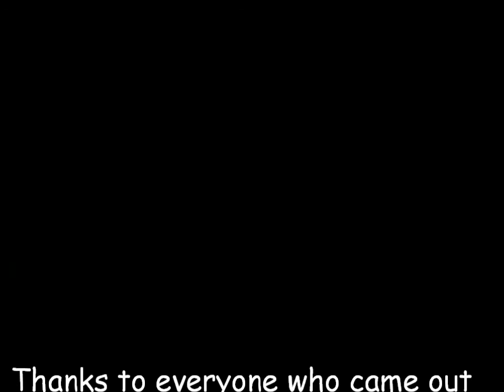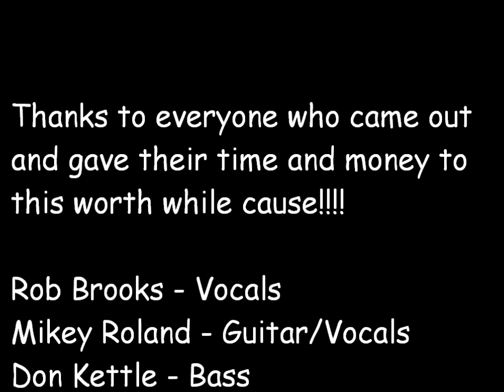Movember Fund Raiser MoBetta Bros pt 1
Movember Fund Raiser -  MoBetta Bros
Beginning of the Night